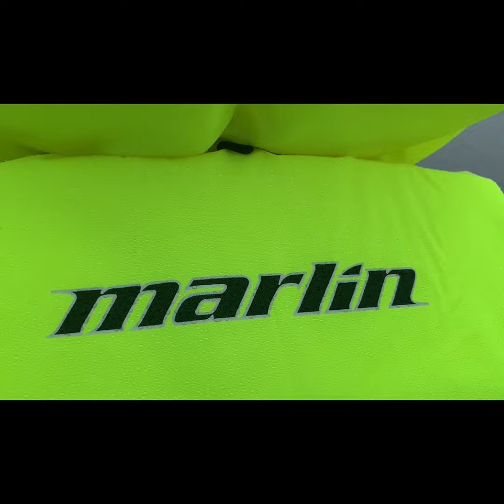WENT FISHING PART 1. LIVING IN AUSTRALIA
WENT FISHING FOR FUN